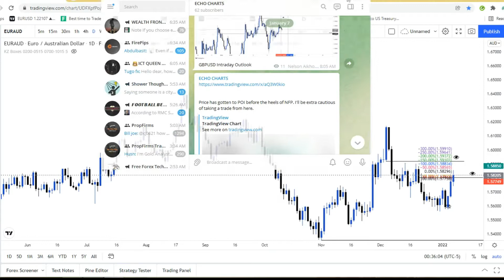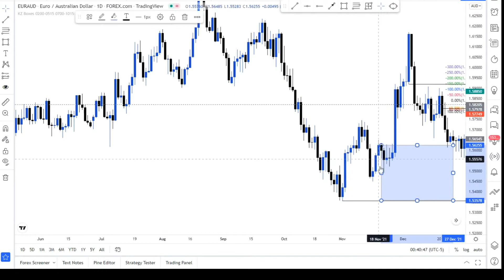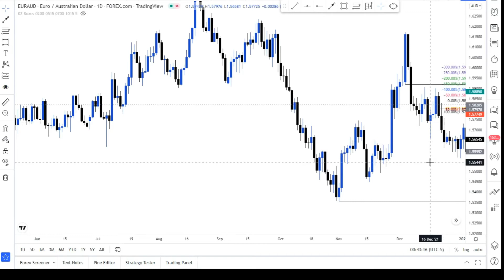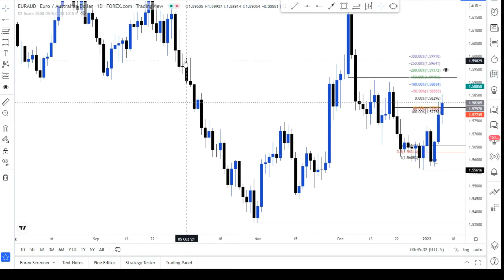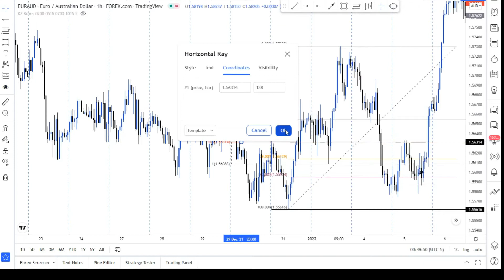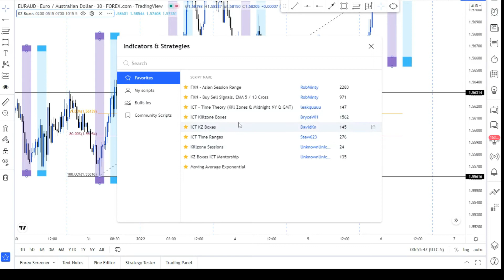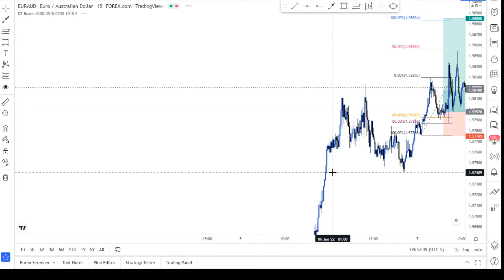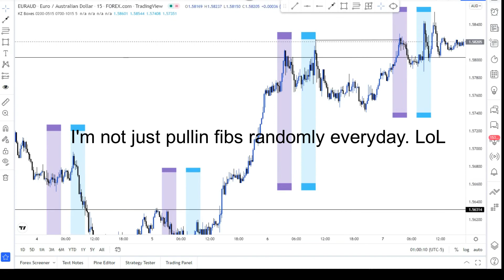EURAUD Week 1 Trade Breakdown